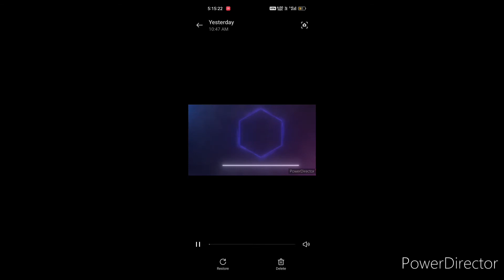FREE FIRE DIFFERENCES FREE FIRE MAX 😃😃😈😈